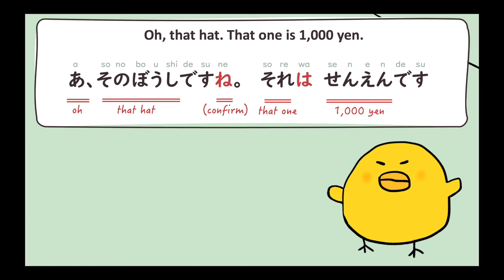[GENKI Lesson 2] Natural Conversation Using the Basic Phrases Learned in Lesson 2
Let's learn natural and useful conversation using the basic phrases learned in Genki Lesson 2. Scenario: Shiro came to a flea market for shopping. Let's learn Japanese with Shiro!